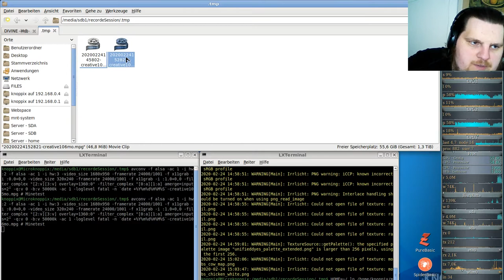Let´s Play Minetest - German-Creative-server ( Minecraft orientiertes Spiel ) #106